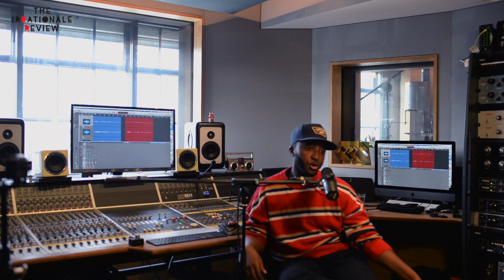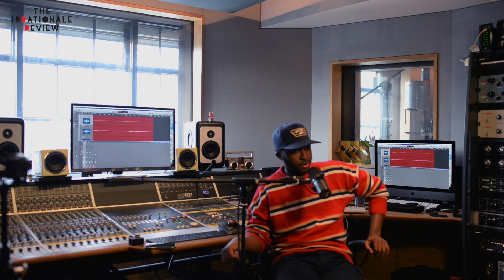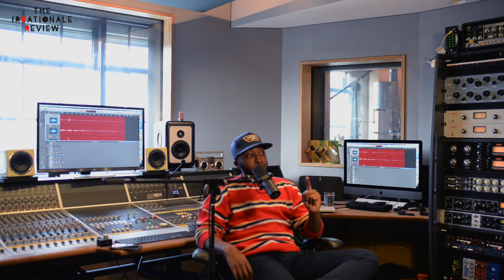I Wish David Attenborough Was My Grandad II The Irrationale Review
Bobby, Vino and I discuss the legend that is David Attenborough & what would happen if he was suddenly caught out of sorts & vilified like many celebrities are these days.

Visuals ———
@iamrationle & Chris Vella